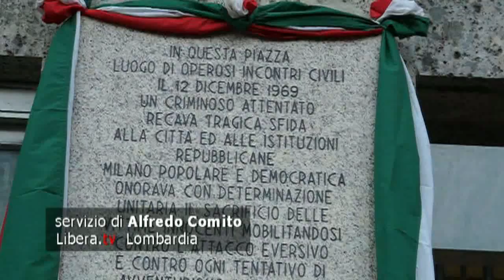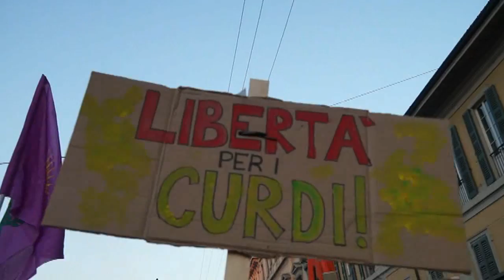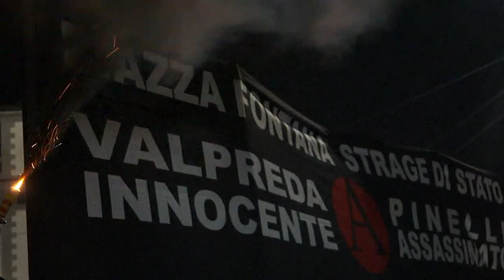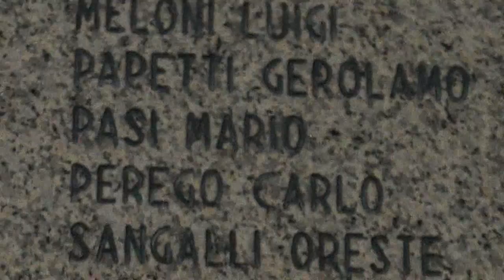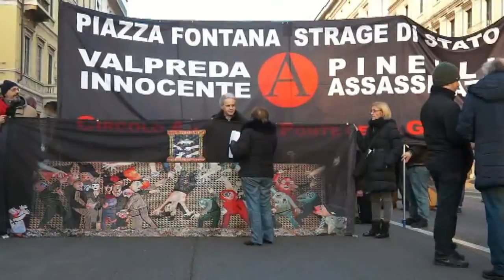P ZA FONTANA Strage del Passato Memoria del Presente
MILANO 12 DICEMBRE - STRATEGA DELLA TENSIONE
"Stay behind" era il nome dell'operazione sotterranea con cui pezzi delle istituzioni italiane hanno tentato di instaurare un clima di terrore e confusione generale atto a giustificare una restrizione delle libertà costituzionali e il sovvertimento dell'ordine democratico.
L'utilizzo di gruppi fascisti nella realizzazione degli attentati ha marcato quegli anni e fatto piombare il Paese in una stagione di crescente terrorismo.
Una società attiva e partecipe quella della fine degli anni '60 che stava per vedere attuati in quegli anni gli sforzi compiuti per le conquiste di diritti sanciti dalla Costituzione.
Lo Statuto dei Lavoratori, la Parità uomo donna, il diritto alla Maternità sono leggi di quegli anni, votate in un Parlamento eletto col sistema Proporzionale, capace di governare il Paese e di produrre leggi che hanno costituito un importante avanzamento della società e del mondo del lavoro, a dimostrazione del fatto che i buoni governi dipendono più dalla qualità ed onestà dei parlamentari piuttosto che dalle leggi elettorali che da Berlusconi a Renzi si affannano a riscrivere.
Decine e decine le vittime, da Piazza Fontana a Milano alla Sala di attesa della Stazione di Bologna, ma a 46 anni di distanza da quel 12 dicembre 1969, le conquiste sociali di quella stagione sono state attaccate e demolite in questi ultimi 20 anni e si profila ora la modifica di 46 articoli della Costituzione che rischia di stravolgere gli equilibri democratici e aprire le porte ad un regime autoritario.
Infatti, il governo di Renzi, che ha già più volte ignorato i sindacati quali interlocutori dei lavoratori, ora si appresta a dotarsi di poteri più ampi sostenuto da una maggioranza parlamentare che sarà molto grande grazie al premio della nuova Legge elettorale che secondo molti costituzionalisti è peggiore di quella creata da un certo Benito Mussolini.
Lo scenario, dunque, pare suggerire che la "strategia della tensione" abbia vinto in Italia, essendo di fatto disgregate le organizzazioni dei lavoratori, semplificata e svuotata la politica di contenuti e ruoli, e spinta decisamente a destra la società, ma dal corteo milanese, molte voci si sono levate per fare memoria e per contrastare le derive fasciste e nazionaliste che si stanno alimentando in tutta Europa.